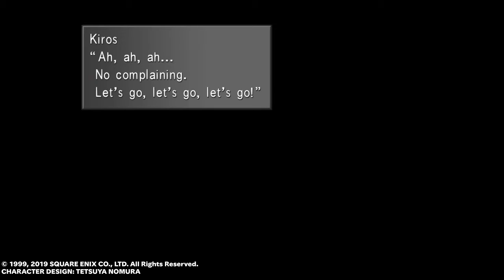The king has arrived! - Final Fantasy 8 Remastered: part 24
We find a king, a ship, and a girlfriend for an idiot.